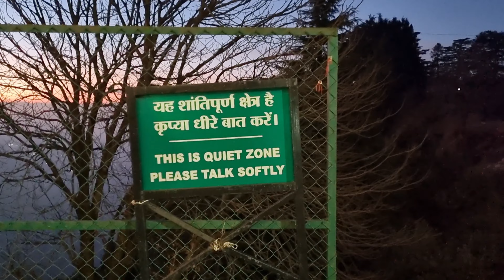Lal Tibba Mussoorie Winterline | Best Winterline in the world | Beautiful place to visit in winter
lal tibba
mussoorie
uttarakhand dehradun
Winterline
winter carnival